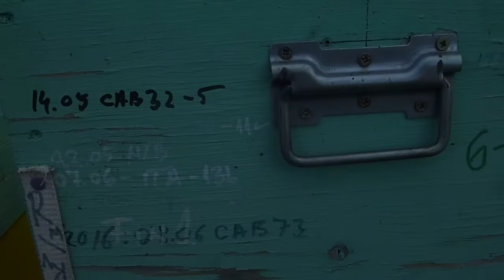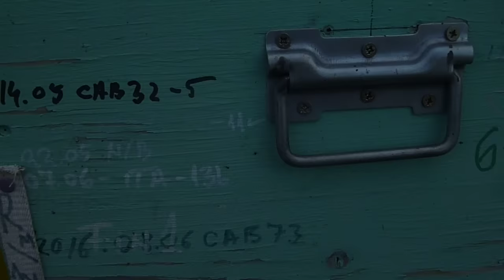Stupina Apis Ines zi de zi 6 nov 2016 mod iernarea reginelor 4 in 1